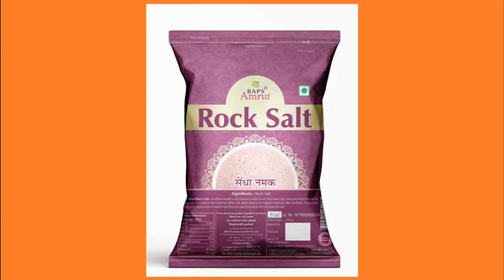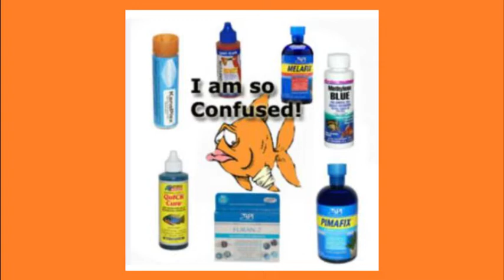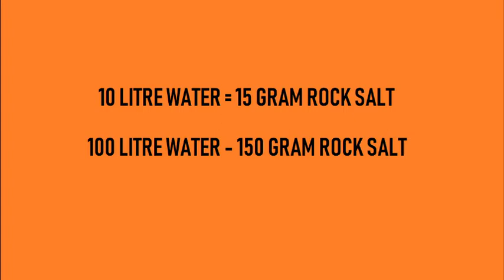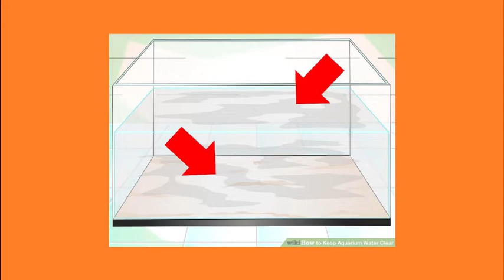HOW TO DO SALT TREATMENT FOR AQUARIUM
Hello Guys,

In this video, I am gonna explain you how to do salt treatment for aquarium tank.